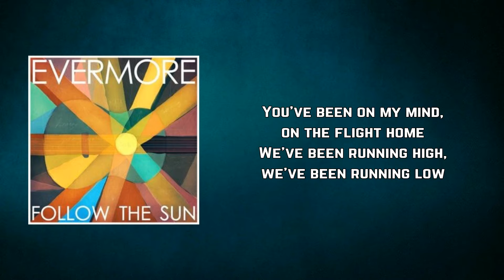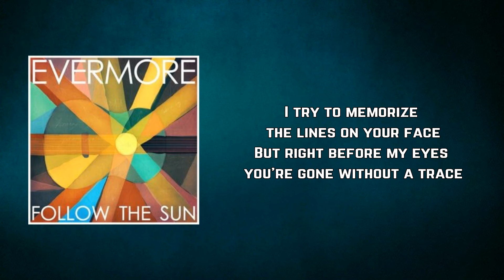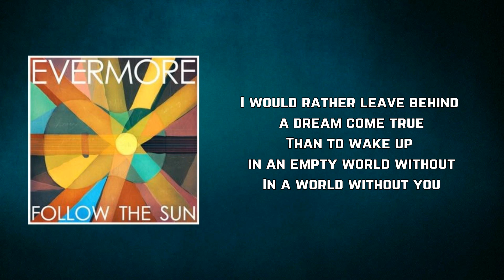Evermore - A World Without You (Lyrics)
A World Without You by Evermore
Album: Follow The Sun

A World Without You Lyrics:

You’ve been on my mind, on the flight home
We’ve been running high, we’ve been running low
See the city lights getting so small
So don’t forget to write, don’t forget to call

I would rather lose it all
Than to find myself in a perfect life without you
I would rather leave behind a dream come true,
Than to wake up in an empty world without you

Interstate calls from a pay phone
Enough small talk, when are you coming home?
I try to memorize the lines on your face
But right before my eyes you’re gone without a trace

Than to wake up in an empty world without
In a world without you